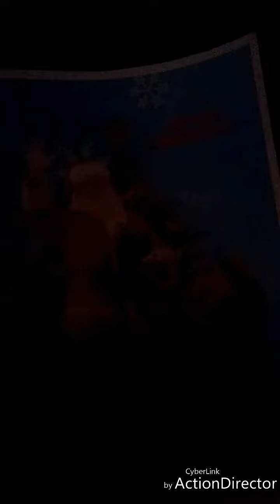Π.Μ.Ε τσικι channel #1 (καινούργια σειρά)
Ποιο είναι το αγαπημένο σας άθλημα;